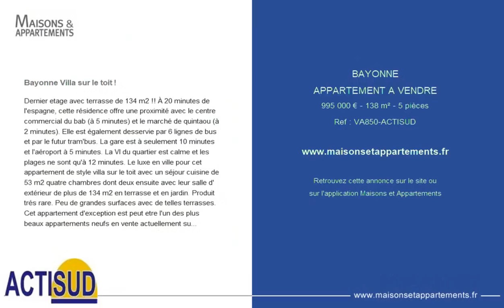BAYONNE - APPARTEMENT A VENDRE - 995 000 € - 138 m² - 5 pièce(s)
Référence : VA850-ACTISUD

Bayonne Villa sur le toit !

Dernier etage avec terrasse de 134 m2 !! À 20 minutes de l'espagne, cette résidence offre une proximité avec le centre commercial du bab (à 5 minutes) et le marché de quintaou (à 2 minutes). Elle est également desservie par 6 lignes de bus et par le futur tram'bus. La gare est à seulement 10 minutes et l'aéroport à 5 minutes. La VI du quartier est calme et les plages ne sont qu'à 12 minutes. Le luxe en ville pour cet appartement de style villa sur le toit avec un séjour cuisine de 53 m2 quatre chambres dont deux ensuite avec leur salle d' extérieur de plus de 134 m2 en terrasse et en jardin. Produit trés rare. Peu de grandes surfaces avec de telles terrasses. Cet appartement d'exception est peut etre l'un des plus beaux appartements neufs en vente actuellement sur bayonne m2. n'hésitez pas à contacter l'agence actisud au ou par mail sur
moreno-bernard@ pour plus de renseignements ou pour une visite sur site.

Cette annonce vous est proposée par l'agence ACTISUD

|2182141|